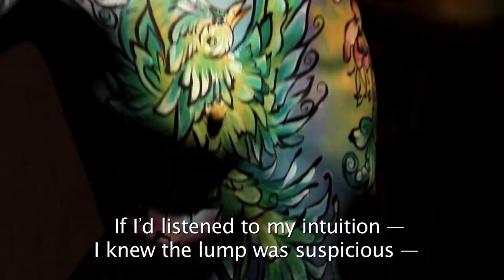Beauty and the Breast.mov